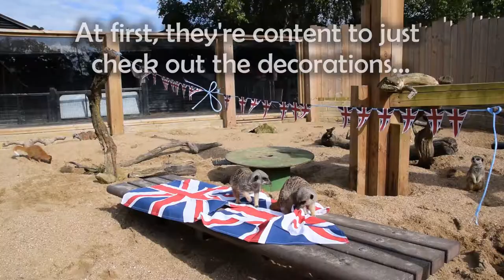Meerkat Platinum Jubilee Street Party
Meerkat families are usually led by a woman, just like the UK for the last 70 years! Our meerkats celebrated Her Majesty Queen Elizabeth's platinum jubilee by having their own street party! Footage from this video was used in the One Show Jubilee special on BBC One on 3rd June; did you see it? Our meerkats were in the ending montage of the nation's celebrations, just after the Red Arrows fly past! They're famous! Have you enjoyed the Jubilee celebrations? What did you do to celebrate?